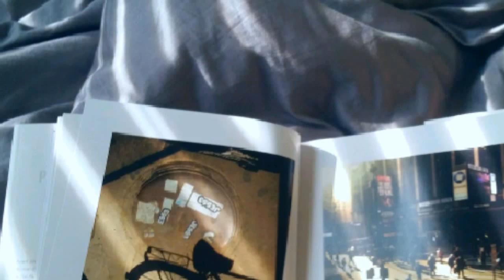Seven steps of letting go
On days you can't get up..be kind
On days you can..spread that kindness